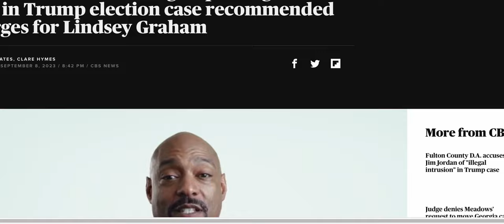trump gets 27 years